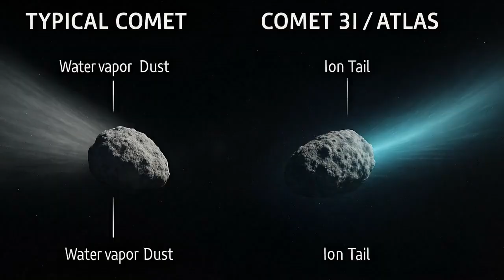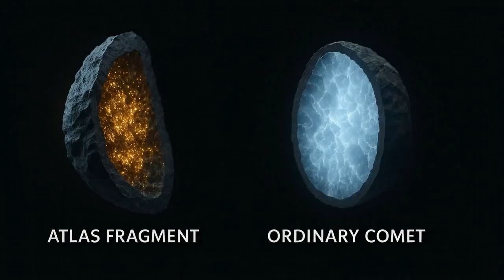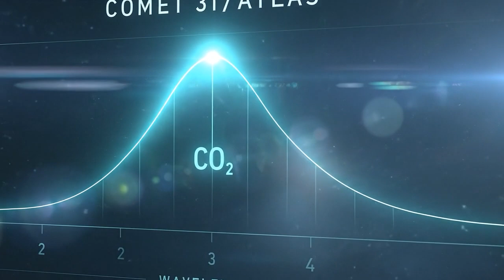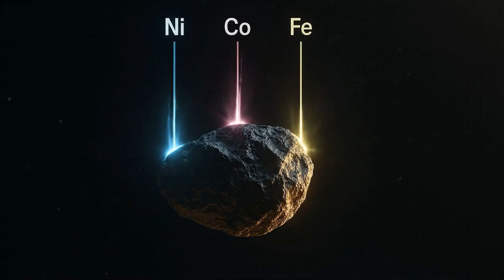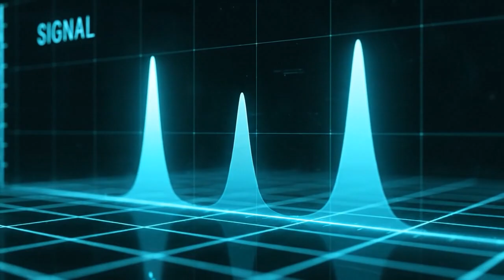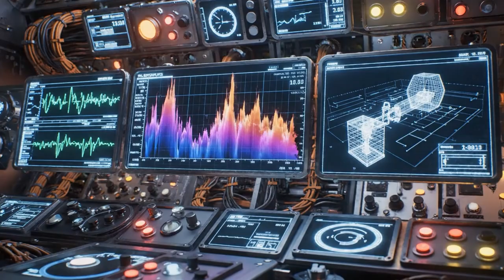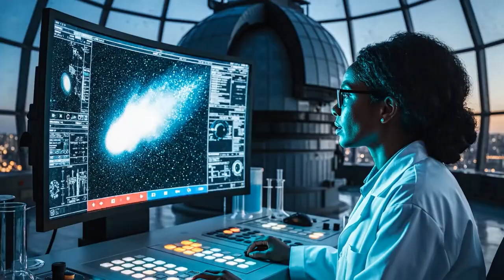Breaking: New Photos of 3I/ATLAS Reveal Unexpected Changes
New images of the interstellar comet 3I/ATLAS have just been released — and they reveal changes no one expected.
Astronomers report strange brightening, unusual jet activity, and a structure that looks nothing like a normal comet.
Some of the new data suggests metallic fragments, polarized radio signals, and possible magnetic interactions with the solar wind.

In this video, we break down the newest observations from Chile, Hawaii, and ESA facilities — and explain why scientists believe 3I/ATLAS may be the most mysterious object ever to enter our Solar System.

Is ATLAS breaking apart?
Is it evolving?
Or is something deeper happening?

Watch the full breakdown of the latest discoveries.